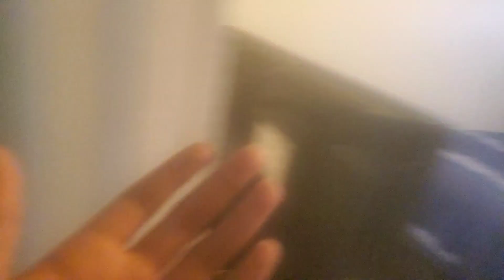I have the highest spice tolerance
I take it back, my spice tolerance is TRASH